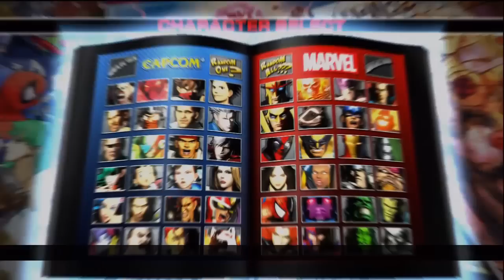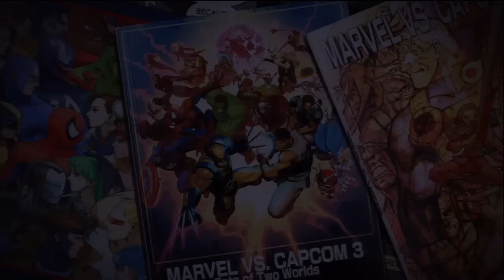Why You No Rank Up?! - jmoonies LIVE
...cause marvel always matches me against the same really good dude 3 times in a row.